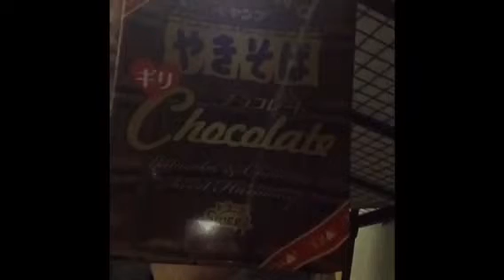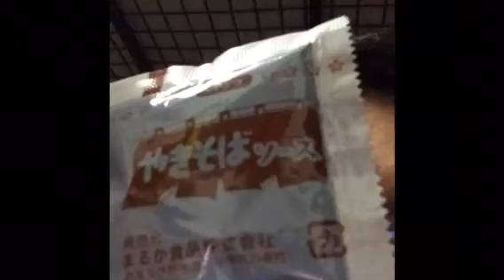チョコ焼きそば食うぞ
焼きそばハザード